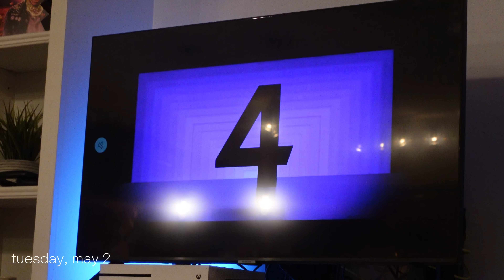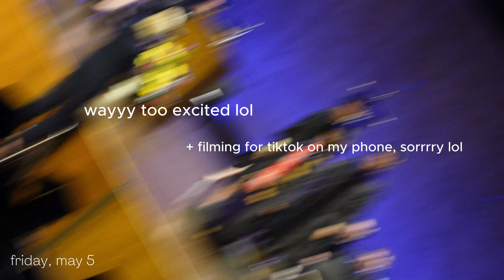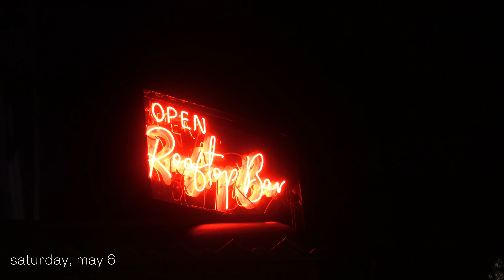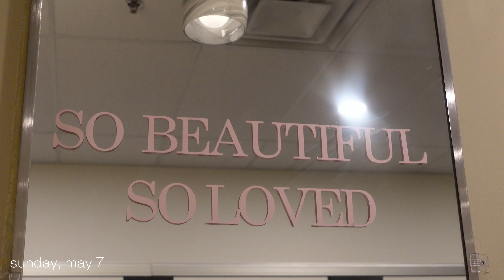WEEKLY VLOG: GRADUATION + DERBY SZN + PANIC MODE + GOOD VIBES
♡ this was such a fun weekend! from celebrating my friends graduating, actually participating in the derby festivities this year, and being around my college friends = a very good time.

THINGS MENTIONED IN THE VIDEO:
Amazon Storefront

♡ F A Q ♡
vlog camera: sony zv1 + content creator kit
phone: iPhone 14 pro
editing software: Final Cut Pro X & Capcut